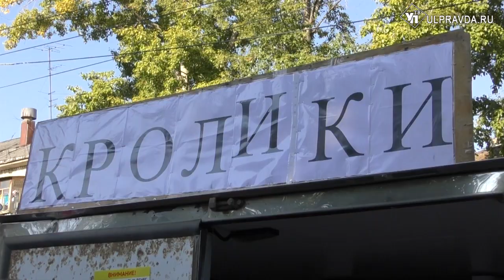Запаслись на зиму. Ульяновские аграрии наторговали на 8 миллионов рублей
Первая сельскохозяйственная ярмарка нового сезона прошла в выходные в Железнодорожном районе Ульяновска. Проспект Гая оккупировали скоморохи, творческие коллективы и, конечно, фермеры. Торговля велась с 271 машины.